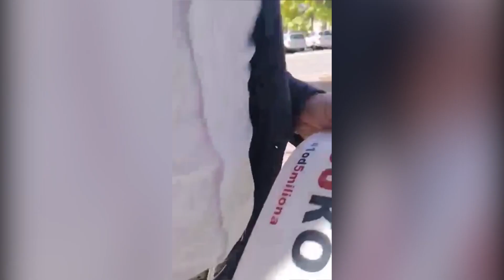Boško Obradović nasilno upao u zgradu opštine Gornji Milanovac / 11.10.2019. / TV GM Plus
U toku posete Gornjem  Milanovcu, lider Dveri, Boško Obradović, pokušao je da danas nasilno uđe u zgradu opštine, i tom prilikom, sukobio se sa zaposlenima. Uz uvrede i ružne reči, obratio se jednom od zaposlenih, koji ga je sprečavao da svoje palkate nalepi na samom ulazu, ali i u hodniku zgrade.
Prilog TV GM Plus